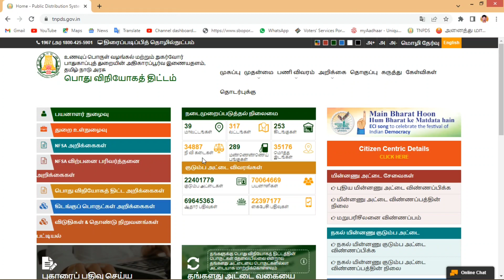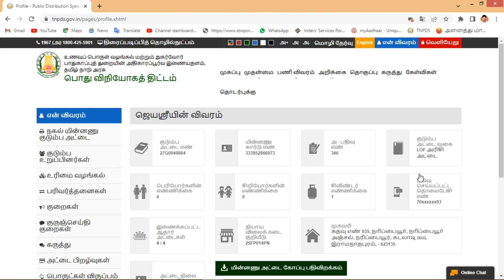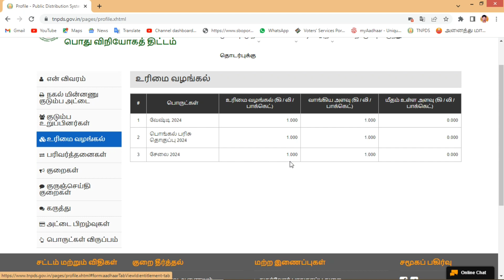TAMILNADU PONGAL GIFT ONLINE CHECK 2024 | தமிழக குடும்ப அட்டைதாரர்களுக்கு பொங்கல் பரிசு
Welcome To Tamil Sevai 123